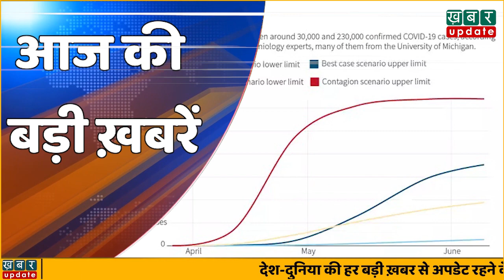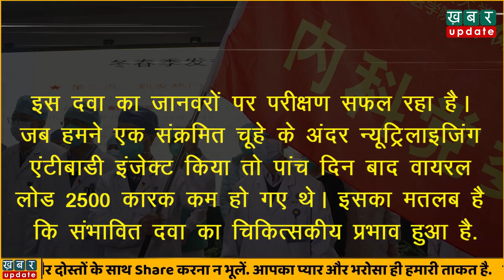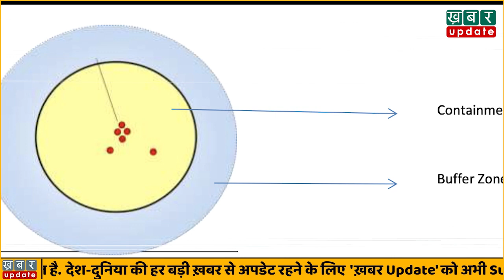Today Top News में एक Click में देखिये दिनभर की सभी बड़ी ख़बरें | Khabar Update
Today Top News में एक साथ देखिये दिनभर की सभी बड़ी ख़बरें